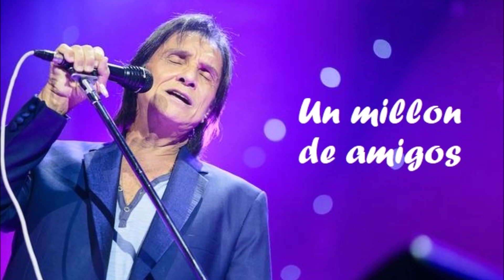Roberto Carlos un millon de amigos